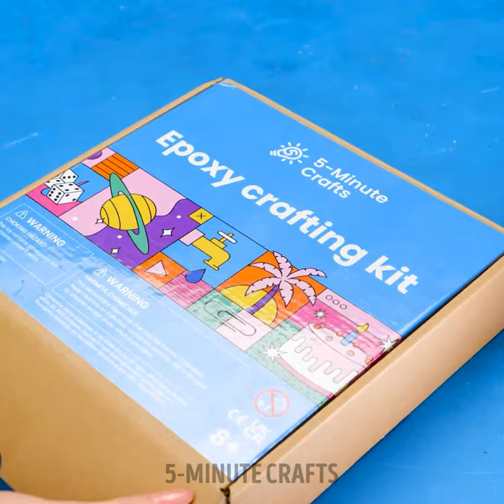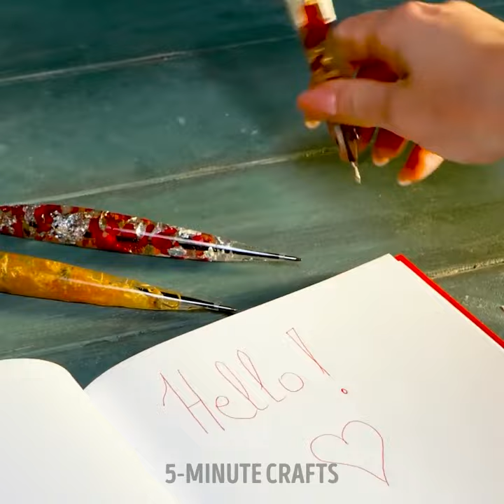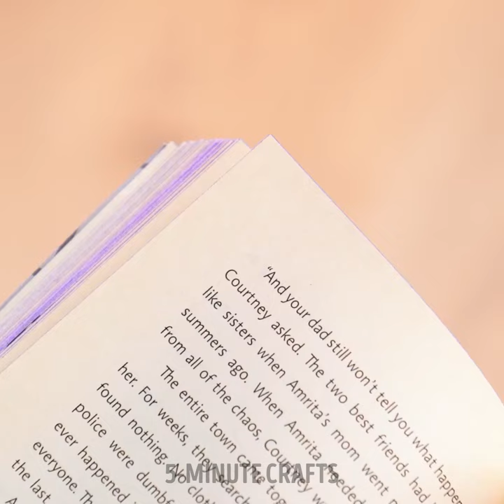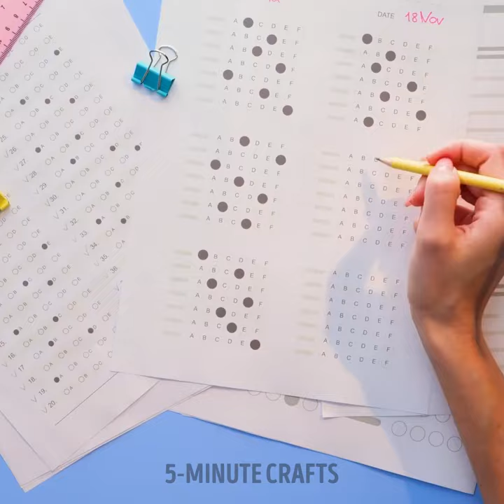Cute DIY Ideas And Cool Crafts With 3D Pen And Epoxy Resin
TIMESTAMPS
0:01 3D Pen Heart Shape
0:21 Epoxy Resin Light Bulb
0:39 3D Pen Planet And Stars